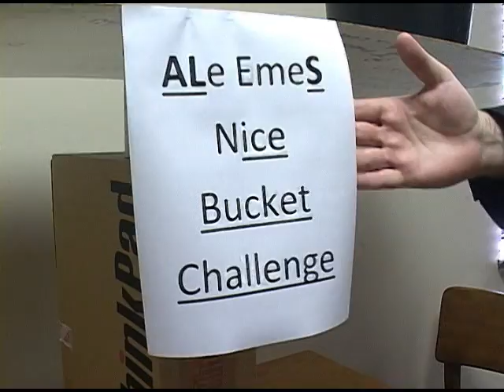Aseret Yemei Teshuva - ALe emeS Nice Bucket Challenge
Rabbi Mordechai Harris of Baron Hirsch Synagogue

Rules:

(1) As a Hakarat HaTov, one first thanks the person who challenged them.
(2) One then makes a resolution to do one specific nice action prior to the conclusion of Yom Kippur, placing a slip of paper with their written pledge into a bucket labeled “Nice”.
(3) Finally, one challenges 3 additional people to perform the Nice bucket challenge by challenging them to add one more nice thing into their bucket before Yom Kippur. I pledged to visit all the Baron Hirsch members at the Memphis Jewish Home over the Aseret Yemei Teshuva to wish them a Shana Tovah, blow the Shofar for anyone who missed it, and spend some time in their company.  I thanked the Rambam, and challenged Richard Lewis, Jessica Baum Sukhodolsky, and the entire Memphis NCSY Chapter Board.

I pledged to visit all the Baron Hirsch members at the Memphis Jewish Home over the Aseret Yemei Teshuva to wish them a Shana Tovah, blow the Shofar for anyone who missed it, and spend some time in their company.  I thanked the Rambam, and challenged Richard Lewis, Jessica Baum Sukhodolsky, and the entire Memphis NCSY Chapter Board.